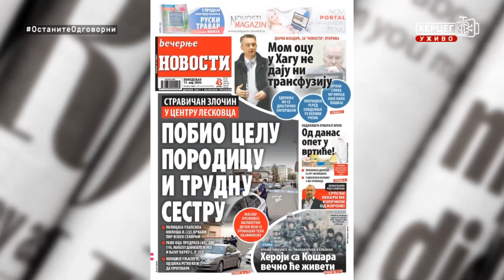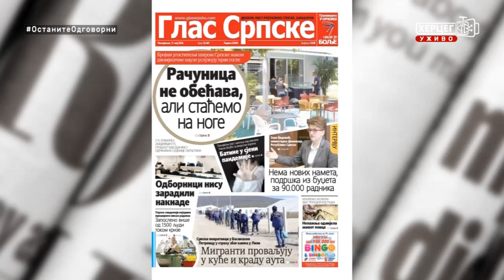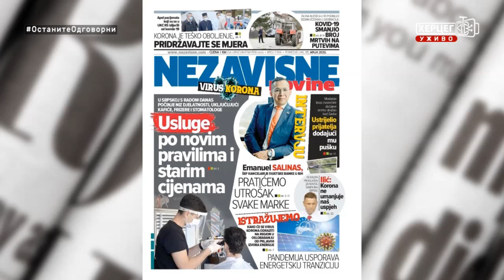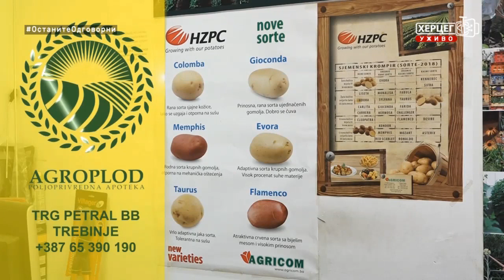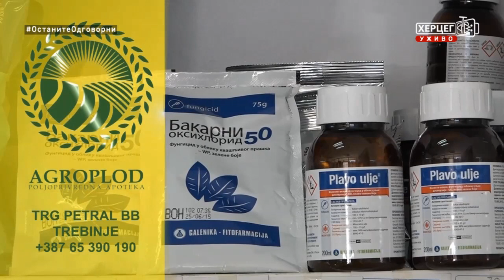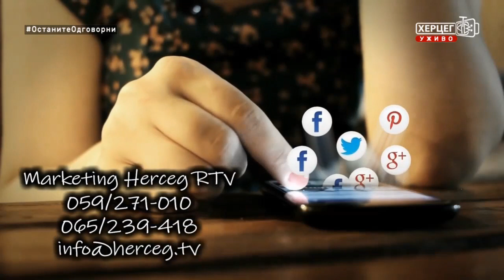Dobro jutro Hercegovino(11.05.2020.)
Sponzori jutarnjeg programa "Dobro jutro Hercegovino" su: Dama Fashion, Knjižara Glorija, Dineco namještaj po mjeri, X express, ŠTAMPARIJA PRINT SHOP, Klub 089, Bar 2000, Lotex, TRIAL, Mjenjačnice Nebac, Kapital Soft, Butik Stil, Peko Trebinje.